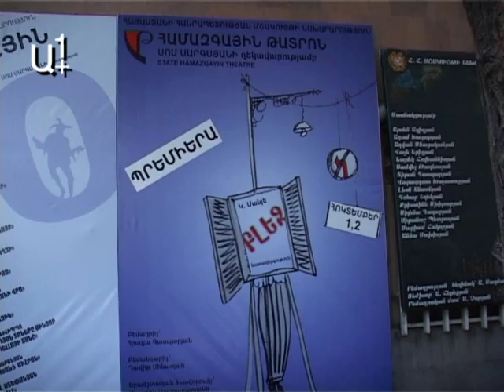Կլոդ Մանյեի «Բլեզ»-ը Համազգայինում